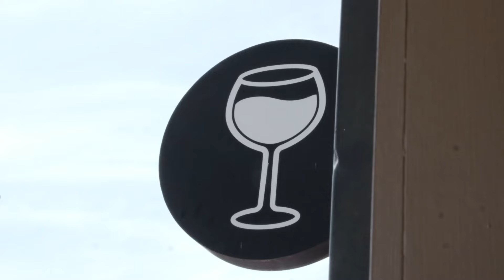18 Jubilee Avenue, Gerringong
Discover the cutest cottage in the most private & quiet location. Sun filled, bright and airy, delightful in every way, this warm and inviting family residence ticks all the boxes. Exuding warmth this cheerful little gem is a rare find creating the true sense of a family home.

With three separate living areas this home offers ample space for the growing family. The heart of the home features a warm timber kitchen with dining and loungeroom opening out onto the entertainer's deck and swimming pool.

The home features timber floorboards throughout, high ceilings, internal exposed brick walls and a neutral palette throughout. Offering a spacious parents retreat complete with full living area overlooking the stunning escarpment backdrop. Two additional Bedrooms each boasting built in robes for added convenience.

Perfectly located near ovals, parks, and a short walk to Gerringong Town Centre, local shops, with beautiful Werri and Seven Mile Beaches moments away.

A fantastic property for anyone looking for a well-built home that has stood the test of time. Ready to move in and keep as is, with nothing to do or add your own personal touches to make it your own.